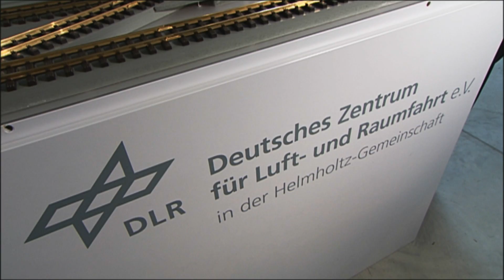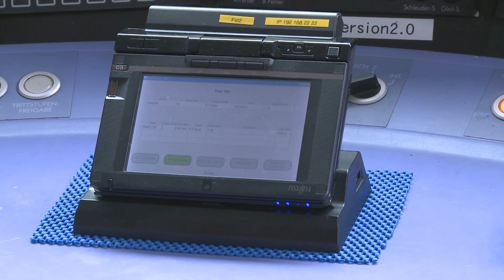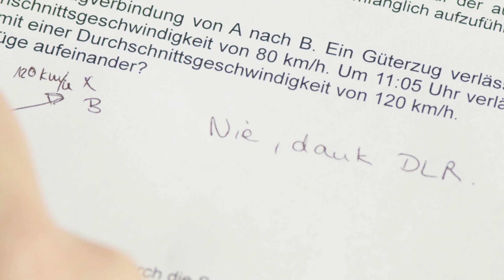The Railway Collision Avoidance System (RCAS) by DLR (english)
DLR's Railway Collision Avoidance System (RCAS) is a 'safety overlay' system which can be deployed on top of any existing safety infrastructure in train networks. The core idea of RCAS is to broadcast the position and intended track of trains as well as additional data like vehicle dimensions to all other trains in the area using ad-hoc train-to-train communications. This enables train drivers to have an up-to-date accurate knowledge of the traffic situation in the vicinity, and act in consequence. Computer analysis of the received information, the own position and movement vector and an electronic track map detects possible collisions, displaying an alert signal, and advising the driver of the most convenient strategy to follow in order to avoid the danger. The system is adaptive to a variety of situations like advancing trains or road vehicles or obstacles.